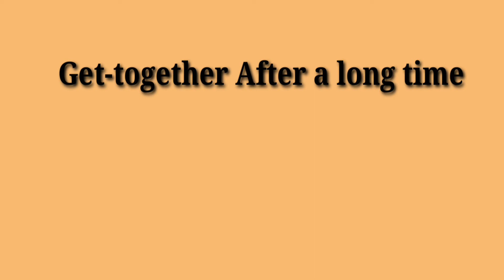Get together#Lunch#Kashmiri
Get together,  Lunch ,Kashmiri Wazwan